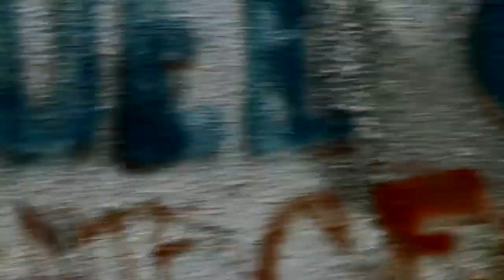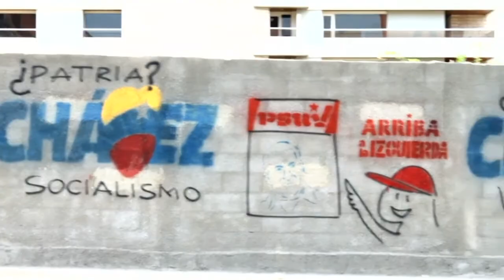¿Votar o Botar?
El próximo 16 de diciembre se llevarán a cabo nuevas elecciones en Venezuela, esta vez, para elegir gobernadores y legisladores regionales. Esta nueva convocatoria con las urnas ocurre a dos meses de las presidenciales. ¿Cómo la afronta la población joven?